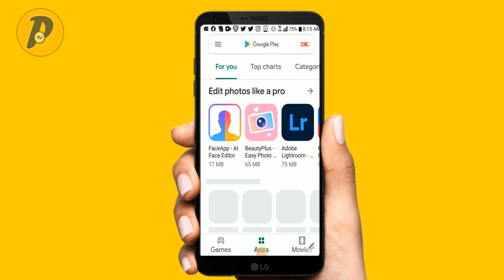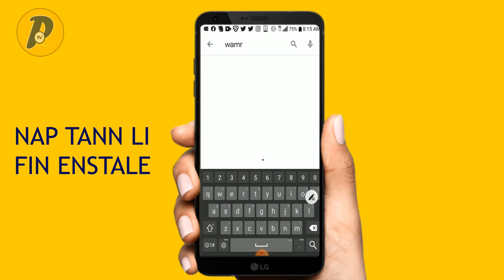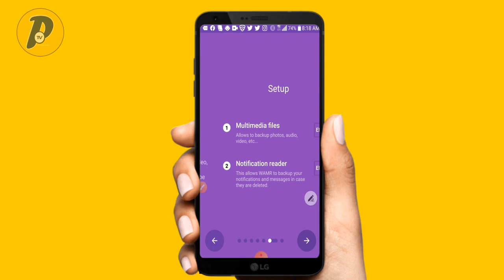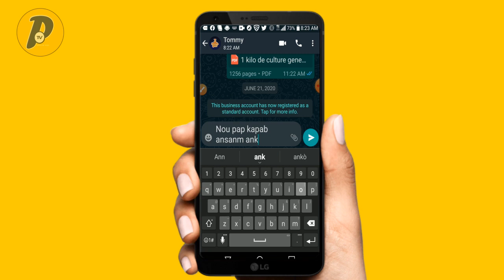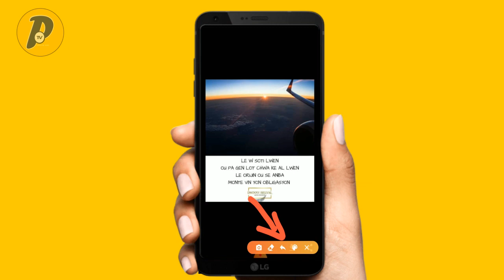KOMAN OU KA LI YON MESAJ EFASE SOU WHATSAPP❓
🌟Si ou ta renmen konnen koman pou li ak telechaje yon statut sou WhatsApp san moun nan pa konnen gade video sa

Mpap janm sispann remesyew paske se gras ak ou Channel sa rive egziste I LOVE YOU.